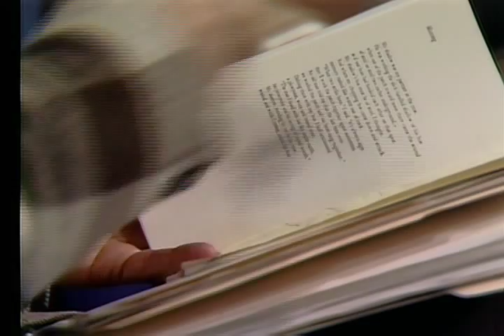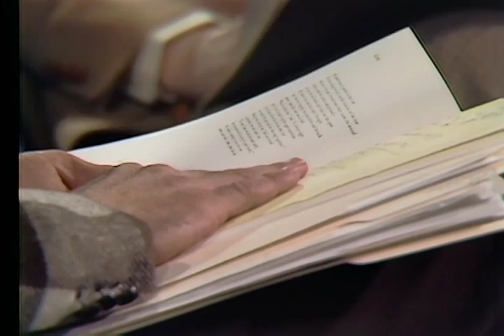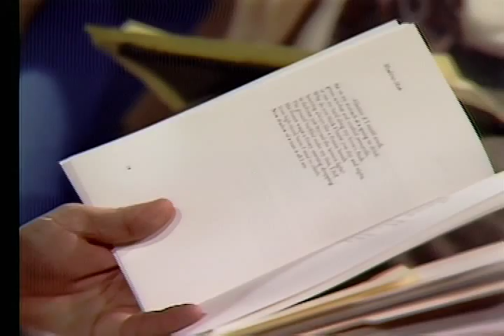WKU Dialogue: Jim Wayne Miller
Interview of Jim Wayne Miller by Al Smith regarding Miller’s poetry.  Most of the film shows only Al Smith with Jim Wayne Miller heard in the background.

Digitized from two inch quad video tape through a 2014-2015 internal WKU Libraries grant.